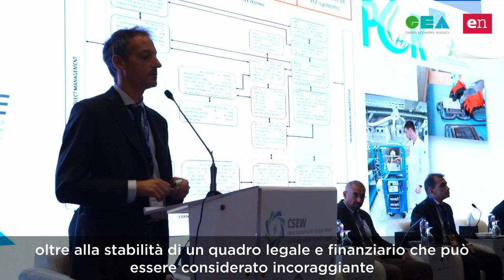CAIRO Amani Al Azzam - Segretario generale Ministero Energia e Risorse Minerarie Giordania